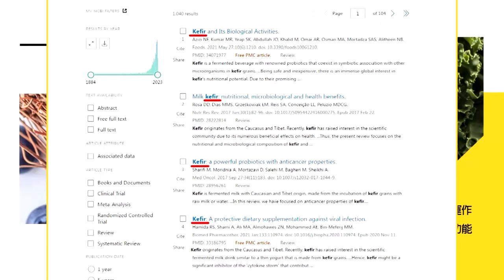台灣只是談判籌碼? "換登"輿論餘波盪漾 川普民調上揚 誰當選影響更大?今晚聊點有用的 ctiplus 20240709